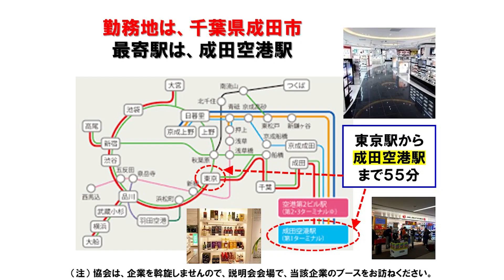【2月23日（木）15：00】Store Sales／Chiba／Duty free shop：店舗販売／千葉／免税店